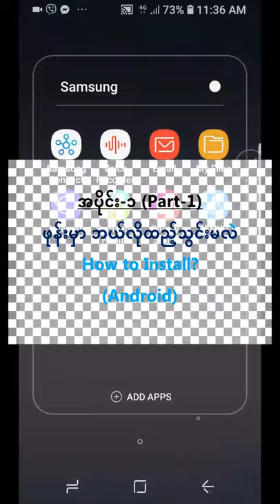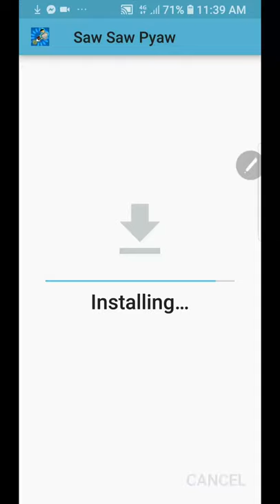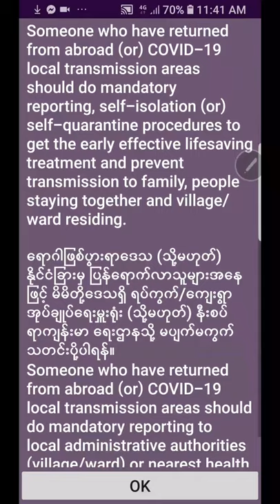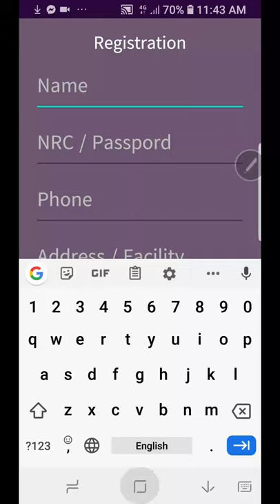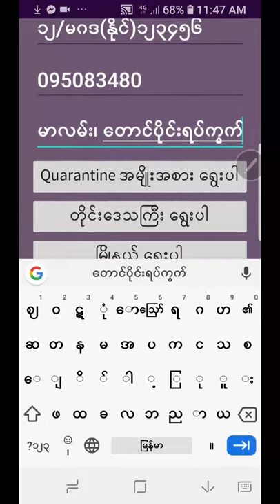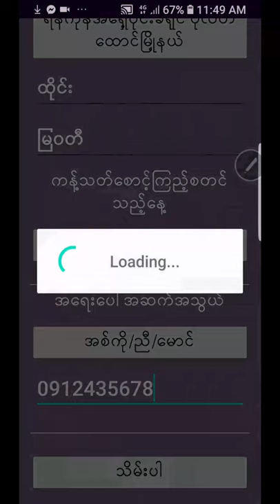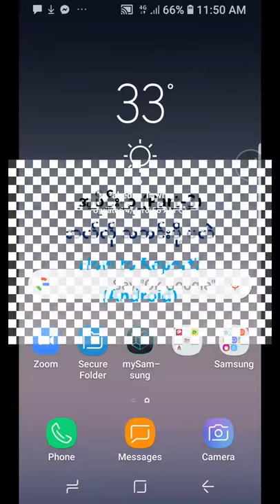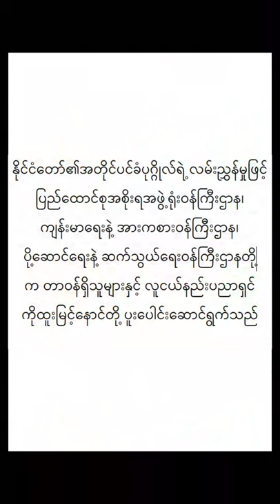How to use SawSawPyaw? (Android)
Video Lesson: How to use SawSawPyaw app in your android phone/tablets?
In this video there are three parts:
"Part-1 How to install?"
"Part-2 How to register?" and
"Part-3 How to report?"

This lesson is produced by MCF Covid-19 Taskforce.